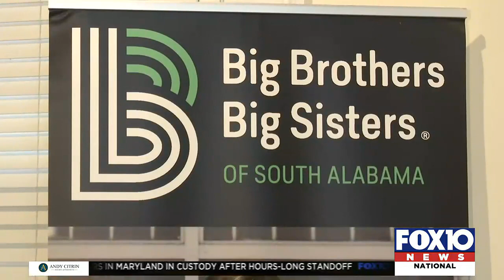New program pairs at-risk youth with first responders